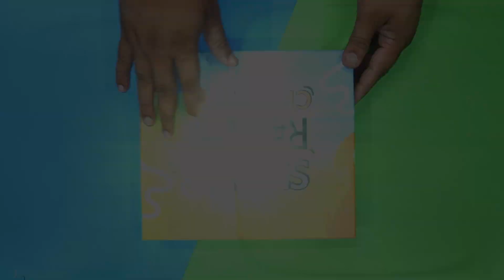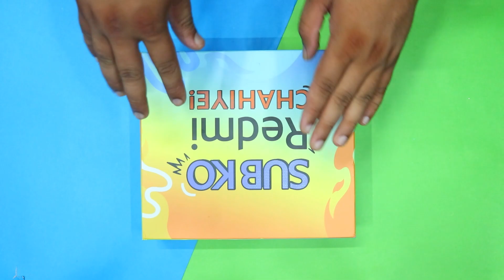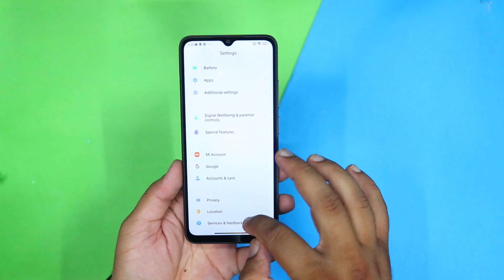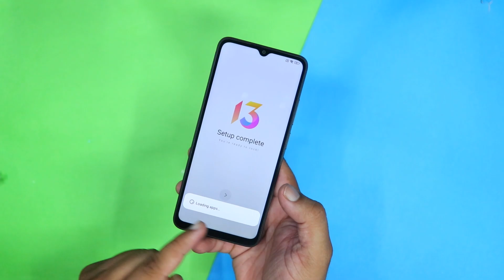Redmi 12C 50MP CAMERA | Unboxing + My Honest Opinons !!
Discover the Redmi 12c launch in Pakistan! Unbox this amazing phone with a Helio G85 processor, a massive 5000mAh battery, and more. Experience the sleek design, stunning display, and exceptional camera capabilities.